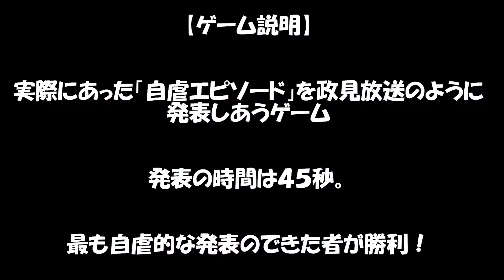自虐政権放送～ダメエピソードを発表しろ！～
※ゲーム案の投稿&出張場所の募集は終了致しました。
ご了承、お願い致します。

今回のゲームは、「自虐政権放送～ダメエピソードを発表しろ！～」

メンバー：草創真太郎、カジノ、テラシマシュウジ、林孝丞（はやしこうすけ）